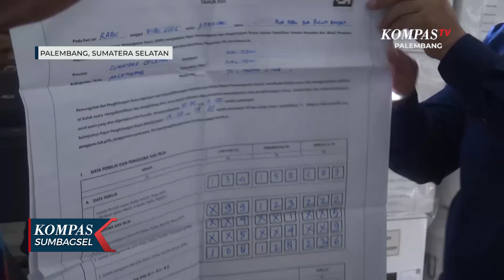PPK Rekapitulasi Suara Pemilu di Kecamatan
PALEMBANG, KOMPAS.TV - PPK di kecamatan mulai melakukan rekapitulasi suara pemilu. Proses rekapitulasi dilakukan dengan membuka kotak suara untuk memeriksa formulir c satu plano dan kesesuaiannya dengan data sirekap.

Badan ad hoc ppk di kecamatan mulai melakukan rekapitulasi penghitungan suara. Rekapitulasi terlihat salah satunya di kecamatan kalidoni, senin siang.

Rekapitulasi dilakukan petugas pps masing-masing kelurahan, bersama pihak panwaslu dan para saksi. Untuk mempercepat proses dan efektifitas waktu, ppk membagi rekapitulasi dalam dua panel.

Rekapitulasi dilakukan per kelurahan dimulai dari pemilu presiden yang kini masih berlangsung.

Sejak dimulai pada hari minggu 18 fenbruari 2024, belum ditemui kendala dalam rekapitulasi.

Jika ditemukan perbedaan data pada aplikasi sirekap dengan formulir c satu plano, ppk akan  tetap berpedoman pada formulir c satu plano. Hal ini membuat rekapitulasi tetap dilakukan dengan membuka kotak suara untuk mengecek formulir di dalamnya.

Di kecamatan kalidoni, terdapat lima kelurahan dengan 354 tps. Dari total 89 ribu mata pilih dalam dpt, tingkat partisipasi pemilih diperkirakan mencapai  90 persen.

Proses rekapitulasi di kecamatan ditargetkan berlangsung selama tujuh hari, hingga 25 februari 2024.